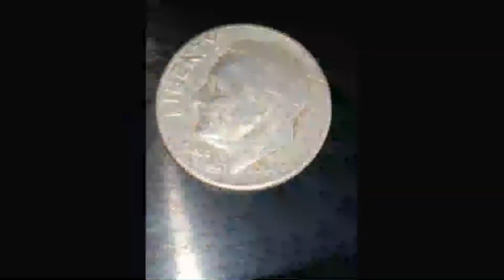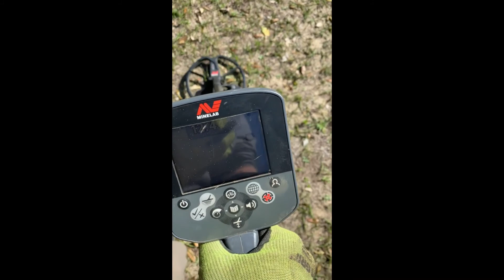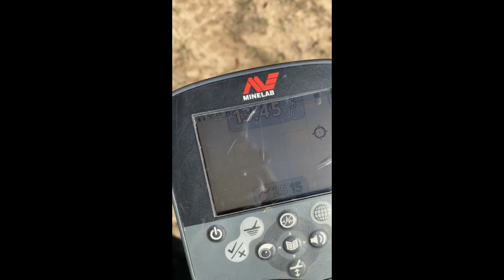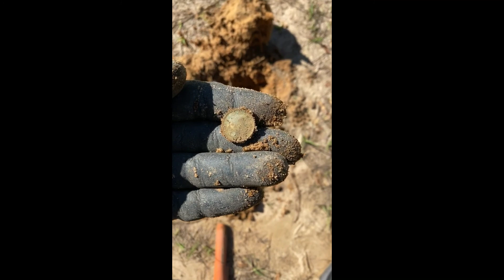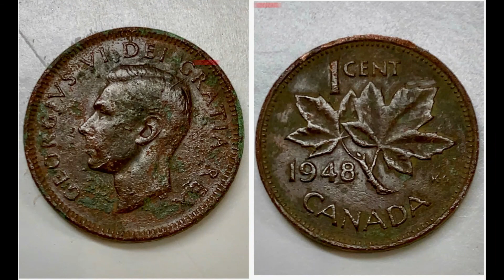It's Lunch Time, Let's go Metal Detecting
Metal Detecting ,  a few Lunch Time Finds.